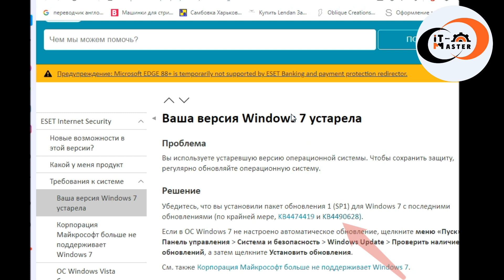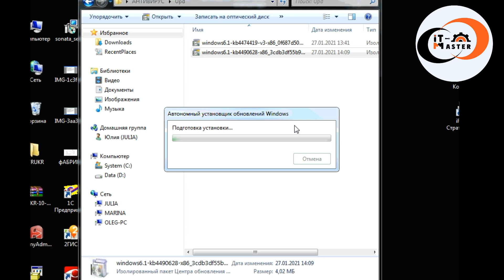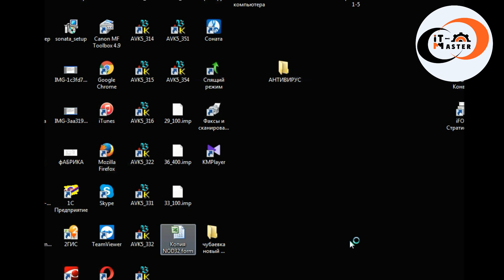✅ Как обновить антивирус eset nod32 12 до 14 версии на Windows 7.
Решение по обновлению антивируса eset nod32. Ваша версия Windows 7 устарела для установки eset 14 версии, а старая версия перестанет работать, так как прекращается поддержка 12 версии Eset. Решение Убедитесь, что вы установили пакет обновления 1 (SP1) для Windows 7  и обновления KB4474419 и KB4490628. После установки обновлений вы сможете легко установить антивирус ESET Nod32 14 версии на Windows 7.

0:00 ► Вступление. Прекращение поддержки антивирус eset nod32 12.2.
0:33 ► Какие необходимо установить обновления на Windows.
0:56 ► Скачивание обновлений  Windows KB4474419 и KB4490628.
1:32 ► Установка обновлений  Windows KB4474419 и KB4490628.
1:58 ► Установка антивируса eset 14 версии на Windows 7.
2:18 ► Проверка установленной версии.
2:28 ► Заключение.

В нынешнее время просто удивительно, как мы можем делиться своим знаниями и умениями  с таким количеством людей по всему миру, независимо от нашего физического местонахождения. Во многих отношениях мы становимся все более взаимосвязанными со всем миром, и у нас есть общий опыт того, чтобы двигать этот мир к лучшему!

Спасибо всем, кто поддерживает нашу миссию!